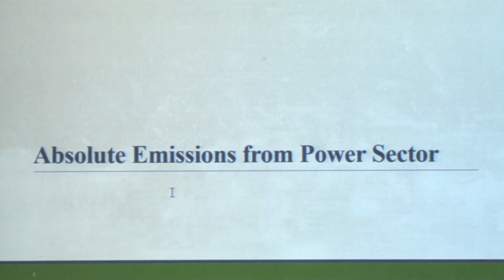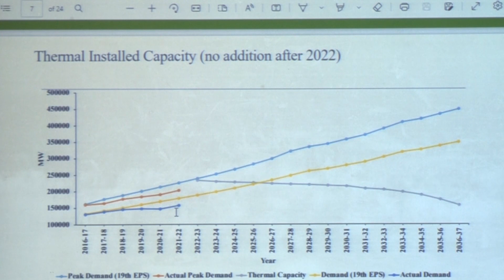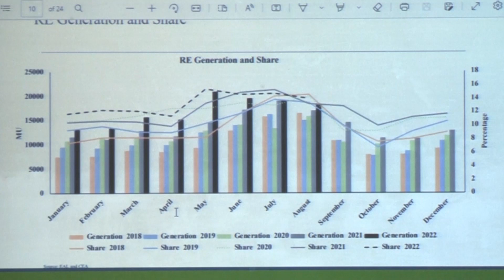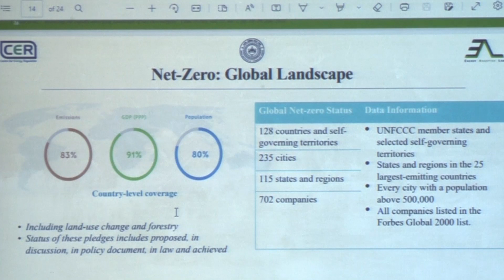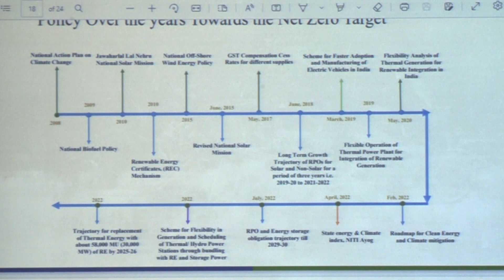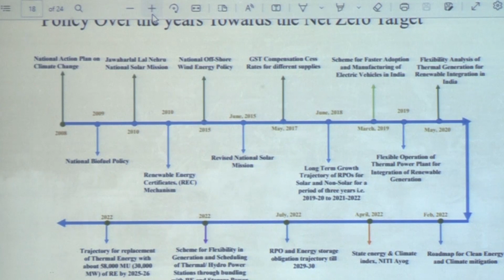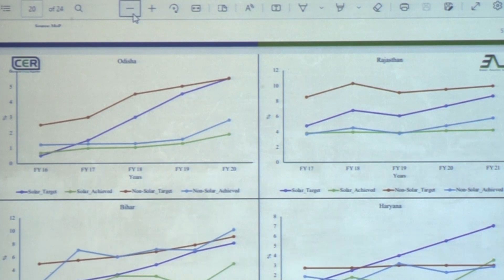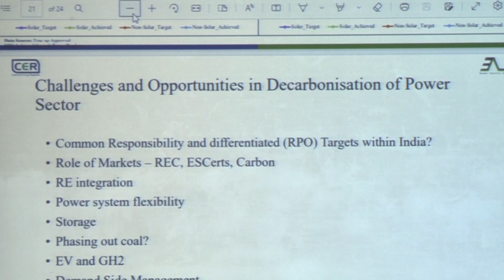One Day Symposium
"India's Sustainable Future: Challenges & Opportunities vis-à-vis Global Perspectives" Lecture by Dr. Anoop Singh